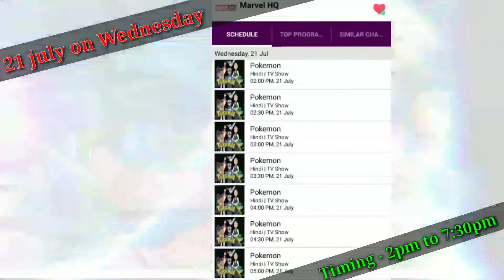Pokemon black and white on marvel HQ new update🔥 | Pokemon Overday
Topic - Pokemon black and white on marvel HQ new update | Pokemon black & white new update
Pokemon overday

About video - so heya poke legends aj maine tumhe is video pe btaya hai ki Pokemon black and white marvel HQ pe wednesday ko overday ane wala hai so kaisa lga ye update 🤩

Pokemon black & white Starting Again ! 😍  on MARVEL HQ 🔥 | Pokemon black and white new episode hindi

Biggest Update | Pokemon black and white returns with new timings
Pokemon black and white starts Again On Marvel HQ  !

Pokemon black and white full schedule
Pokemon black and white timing on marvel hq
Pokemon black and white promo
pokemon black and white kab aaega | pokemon black and white on marvel hq | marvel hq pokemon timing
Pokemon in india
Pokemon black and white on TV
Pokemon tv per kan aega
Disney promote pokemon
Pokemon black and white
Pokemon black and white soon on marvel hq
Pokemon tv par kab ata hai
Pokemon tv pat kitne baje ata hai